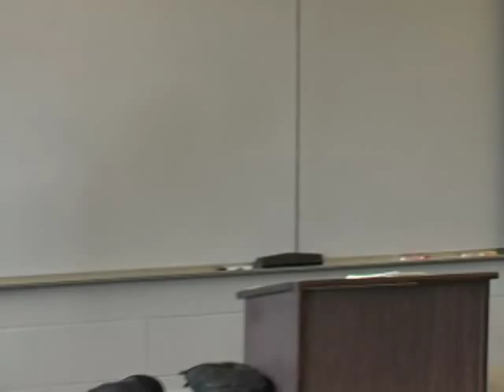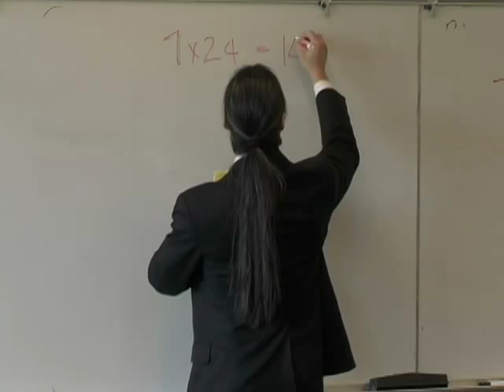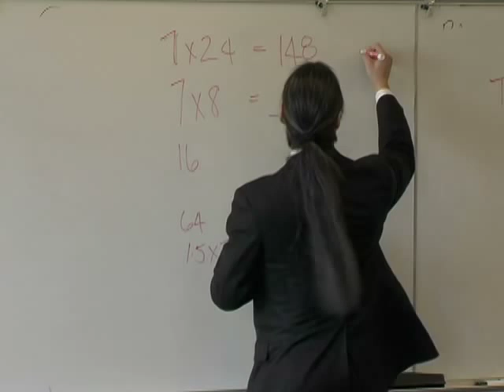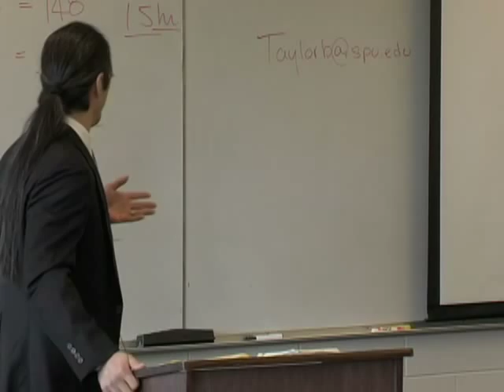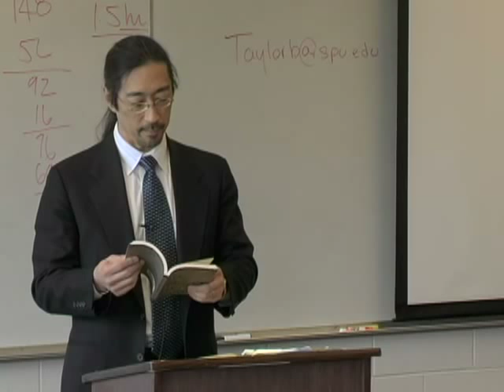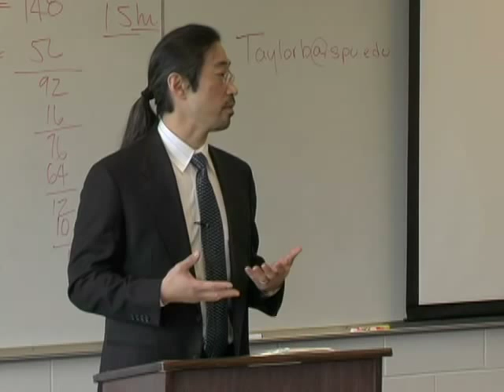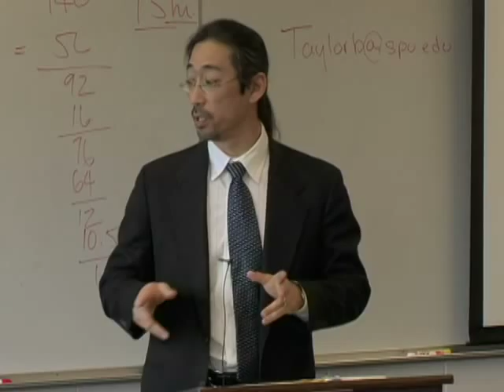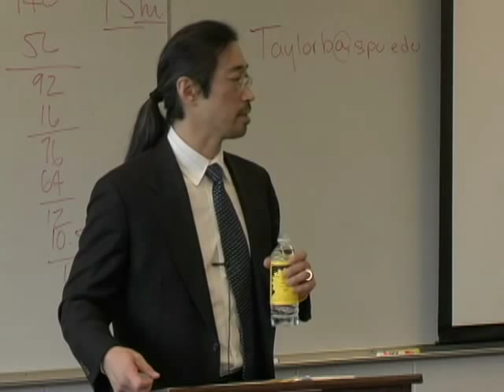Careers In Law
Guest speaker Daniel Ichinaga discusses how he began his career as a lawyer and offers helpful advice to students considering a career in law. February 24, 2009.